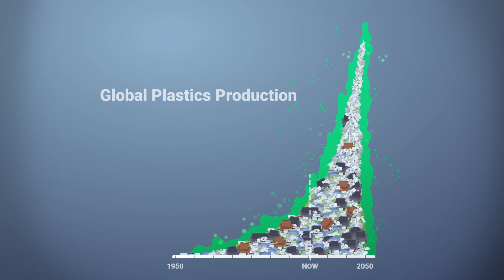Exposing Problems From Toxic Chemicals in Plastics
Plastics contain invisible health threats from chemicals like BPA, PFAS and others linked to cancer, infertility and other serious conditions. In this video premiered at the BRS COP meetings in Geneva in June 2022, IPEN outlines how plastics expose children and families to harmful chemicals throughout our lives and are inherently incompatible with circular economy approaches. We also provide solutions, including recommendations that should be included in a global Plastics Treaty.

For more, see IPEN’s work on our Toxic Plastics campaign and our efforts Toward a Plastics Treaty

Follow IPEN on Twitter for regular updates on the BRS process, Plastics Treaty negotiations, and more.